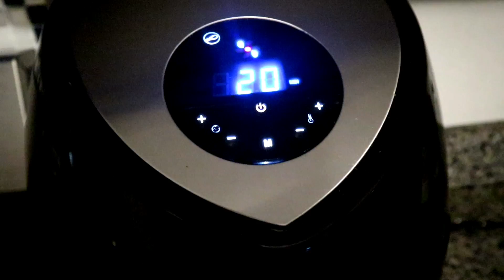Our Night time Routine | Without Mr.C 🤦🏾‍♀️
In this Vlog , me with the kids a lone is always a Challenge for me but I Manage to hold my own and and be the wonderful strong mother that I am. I wanted to show you guys my life and how it is to have 4 children THIS IS MY LIFE !